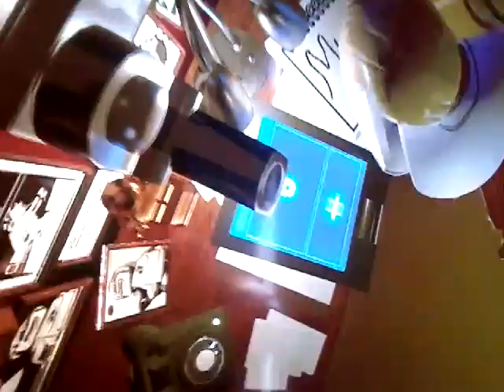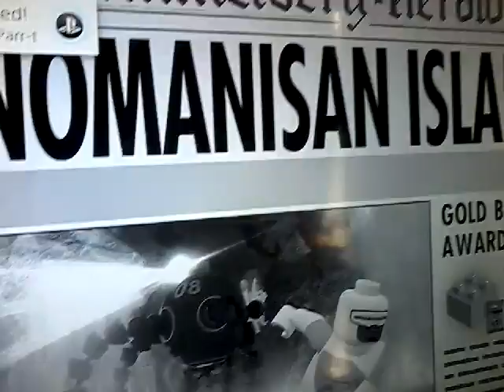Lego the incredibles gameplay part 13 jungle